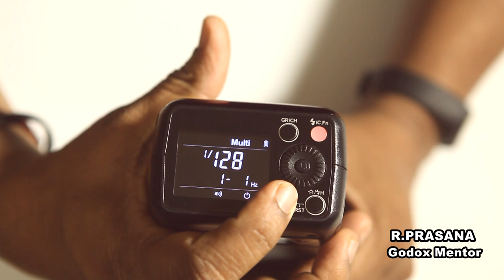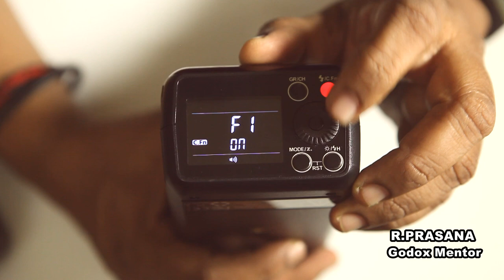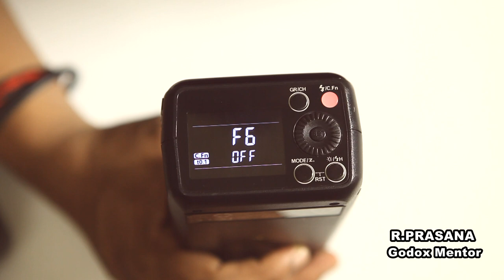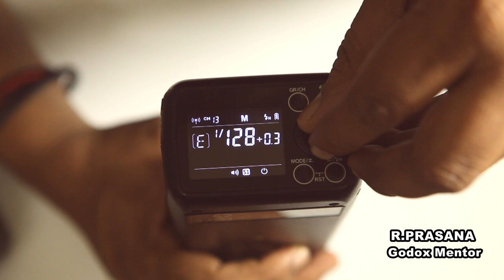GODOX AD200 | TAMIL PHOTOGRAPHY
In this video, i explain about GODOX AD200 Tamil Tutorial, Options & Settings in simple Tamil